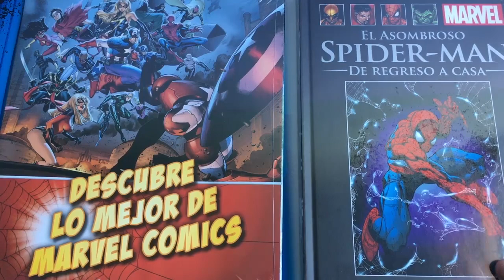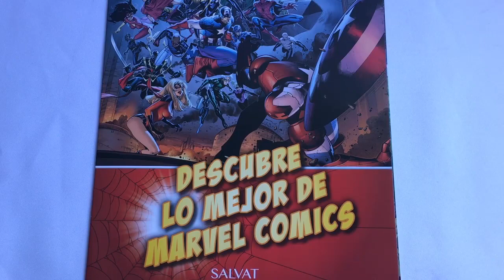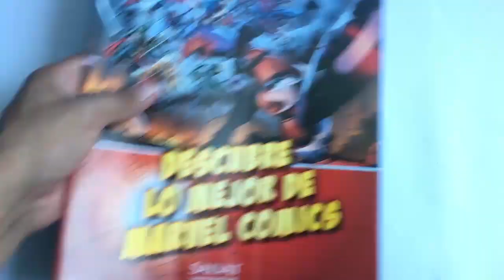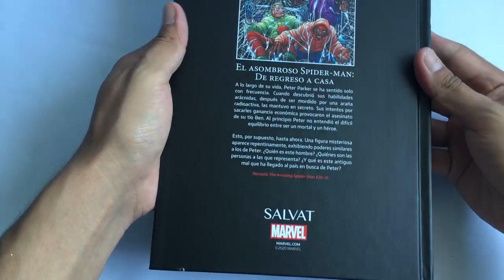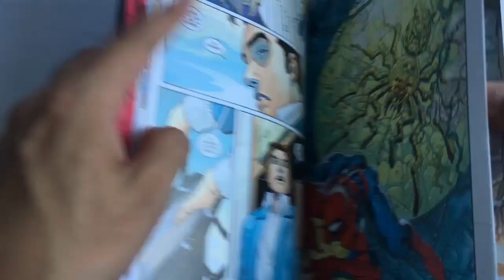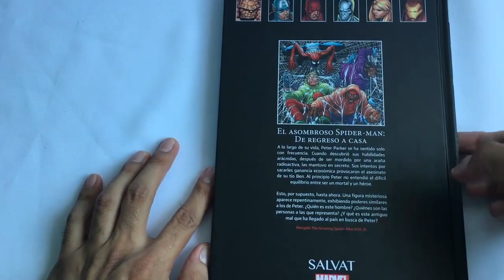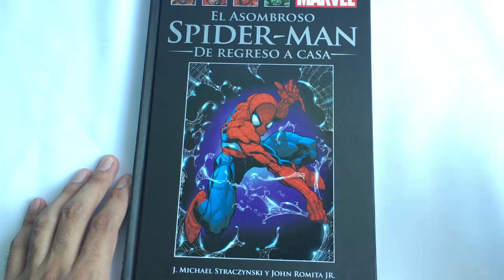La colección definitiva de novelas gráficas de Marvel (Fascículo 1) SALVAT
Nueva colección de novelas gráficas de marvel de editorial Salvat, sale a la venta esta maravillosa serie con historias de los personajes de Marvel.